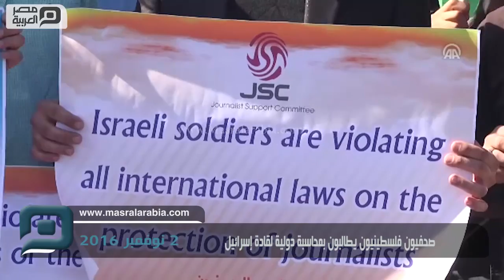مصر العربية | صحفيون فلسطينيون يطالبون بمحاسبة دولية لقادة إسرائيل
طالب صحفيون فلسطينيون، في قطاع غزة، اليوم الأربعاء، هيئة الأمم المتحدة، بملاحقة قادة إسرائيل، جراء ما وصفوها بـ"الجرائم المرتكبة بحقهم".